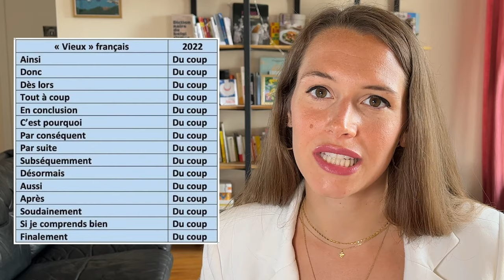4 useful French idioms that native speakers use A LOT (sometimes too much 😅)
*🇫🇷✨ Mon cours pour transformer ta compréhension du français ✨🇫🇷*
Ma méthode basée sur 50 dialogues du quotidien va révolutionner ta compréhension du français en 15 minutes par jour.

🎧 50 dialogues pour booster ta compréhension orale du français de tous les jours.
📚 250 exercices pratiques pour ancrer ton apprentissage et mesurer tes progrès.
🏆 1 500 mots et expressions (250 fiches de vocabulaire) pour te faire passer du niveau intermédiaire (B1) au niveau avancé (C1).

🇫🇷  Résumé de la vidéo :
Cette vidéo présente 4 mots et expressions pour parler comme un français. Ces mots ou expressions françaises ne sont pas toujours enseignés dans les écoles ou les cours de français. Si vous apprenez le français pour "parler comme un vrai français" alors cette vidéo devrait être utile.

🇬🇧 Learn French requires practicing as often as possible, so don't hesitate to do so, even if you make mistakes.

Crédit du générique
Titre:  Crazy
Auteur: Anozira